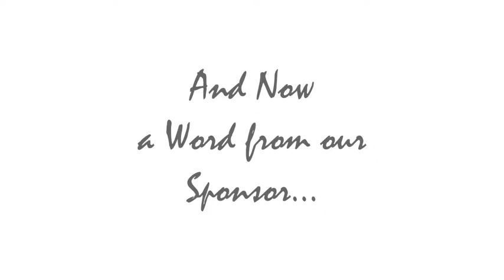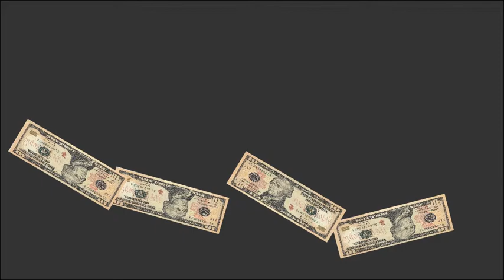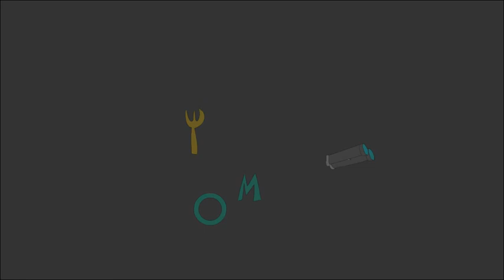Forks In The Road (Post-School Assignment)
This was a Post-School project I did for a Transition Program Friday Field Trip called "Hero's Quest".

CREDITS:
Voice of "Forks" and Music Written and Performed by: Nick Baker
Animated by: Daniel Furman
Written and Directed by: Alexander Cayer
Software Used: Adobe Flash